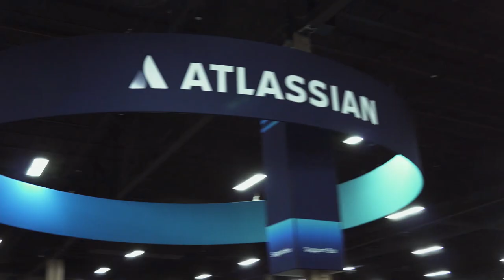Tempo Success Story with CTSI Global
Todd Winton, from CTSI Global, stops by the Tempo booth at Atlassian Summit 2019 to talk about how Tempo has affected the way that CTSI Global does business.